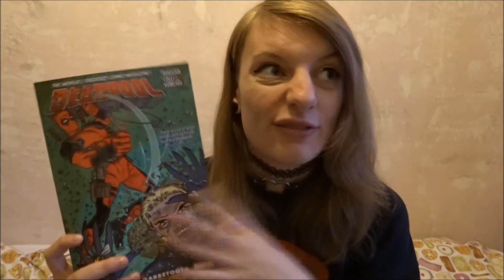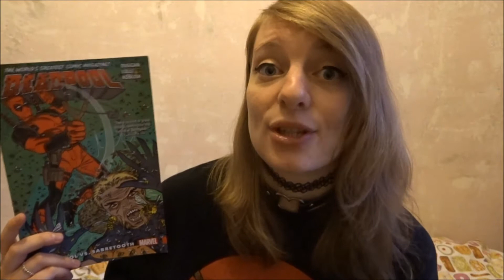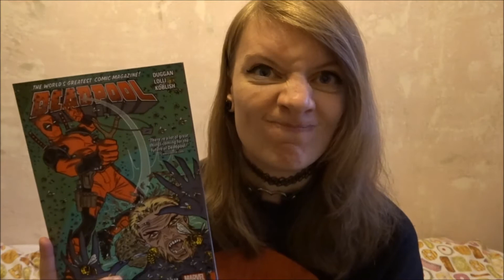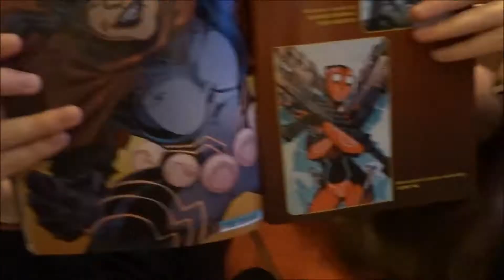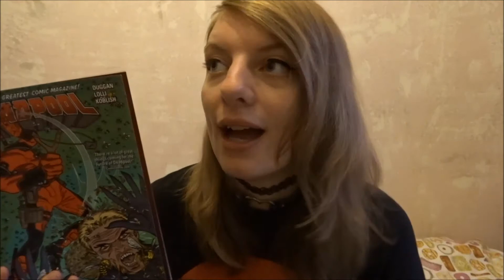Deadpool VS Sabretooth l 2017 Review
This review was short. I just was unimpressed with this. I did like the fact that DEADPOOL was looking at who killed his parents, that was okay I guess.

Get the comic for yourself and take a read and see what you think of it and don't just listen to moaning!

xoxox